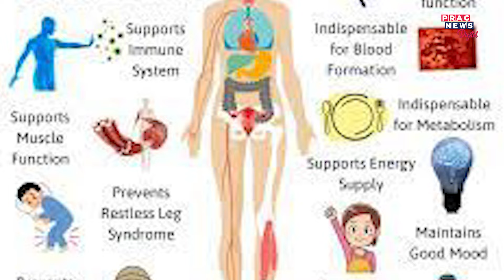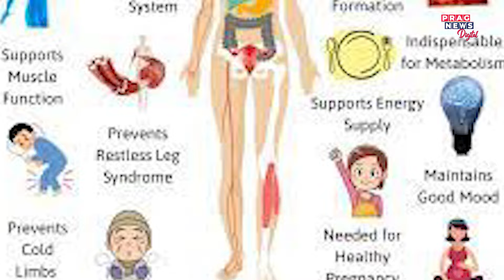Iron deficiency in body, symptoms and causes| Watch